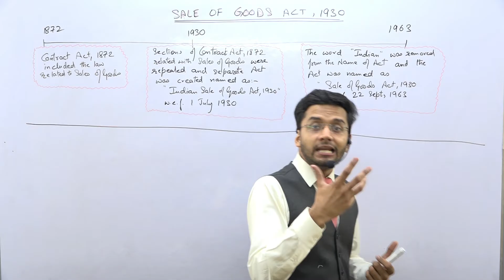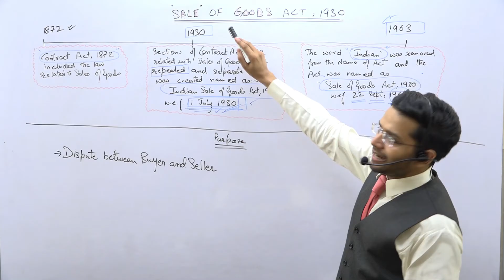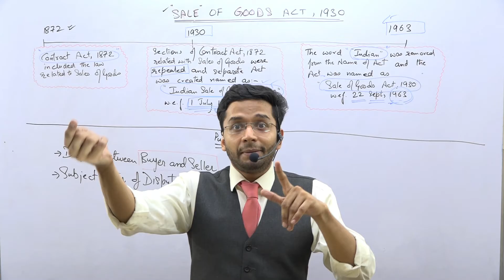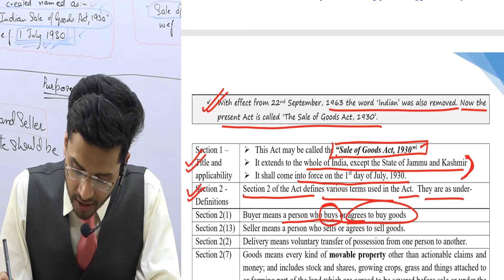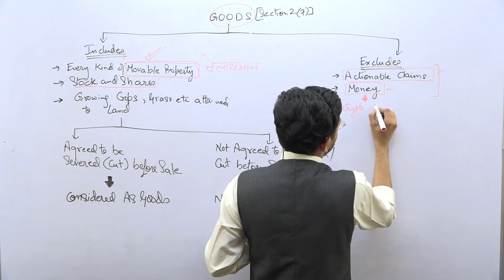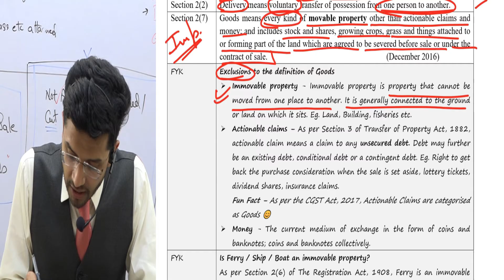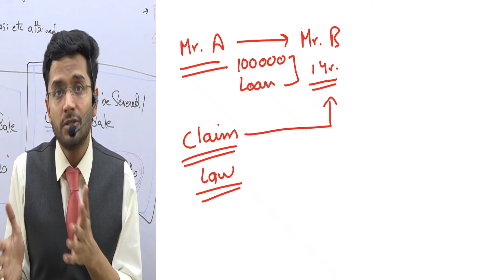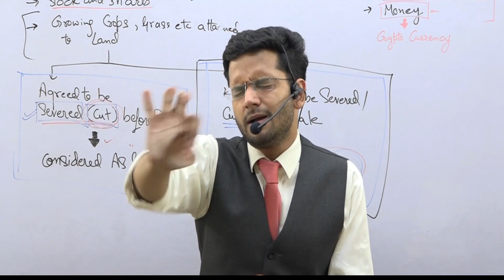CMA FOUNDATION || SALES OF GOODS ACT || CA/CMA/CS NIKKHIL GUPTA SIR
THIS VIDEO DISCUSSES THE EVOLUTION OF SALES OF GOODS ACT IN INDIA AND ITS RELEVANCE IN THE PRESENT CONTEXT

Address-  Bright Vision Academy  1/48 lalita park(Near Gurudwara) Vikas Marg, Laxmi Nagar, Delhi - 110092.
| Thanks |